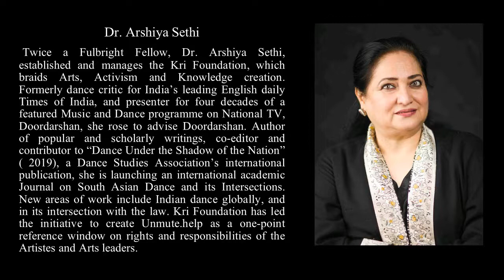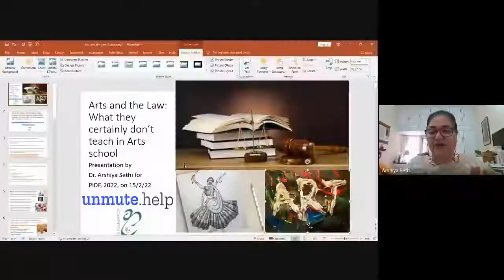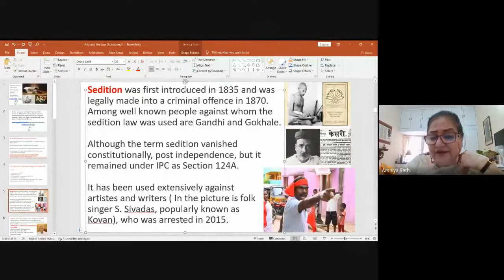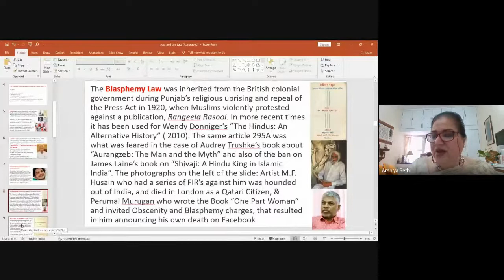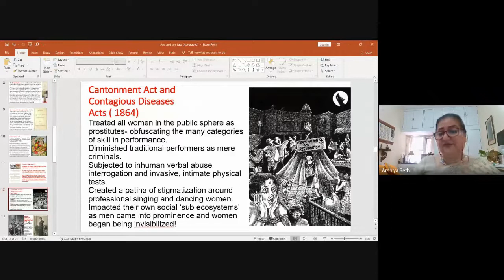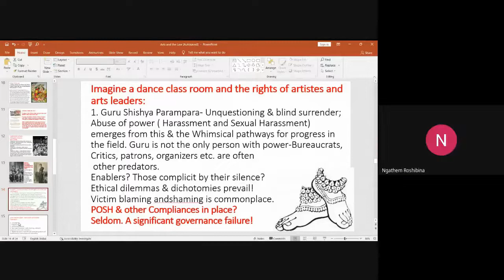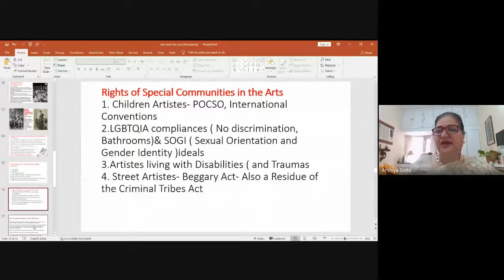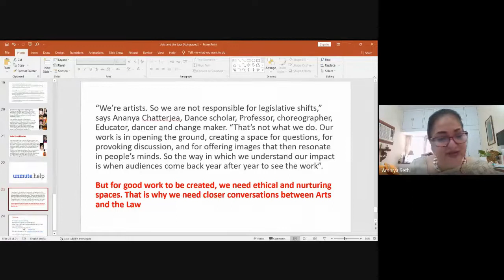Arts and Law -12th PIDF , DAY 3 (15 February 2022) Session I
Kalpa - A Society for Promotion of Literature, Art, Culture and Social Harmony presents the 12th edition of Pragjyoti International Dance Festival with a series of sessions dedicated to celebrating multi-polar dimensions of Dance. The festival is curated by the Artistic Director of Kalpa, eminent Sattriya Dancer, and Scholar, Dr. Anwesa Mahanta.

"Arts and the Law: What they don’t teach in Art School or Law School” - An  Illustrated and Interactive Lecture by Dr. Arshiya Sethi

Recent reportages in the press have alerted artists and arts leaders for the need for awareness on Issues in the Law that intersect with the Arts. The talk is presented by Dr. Arshiya Sethi, Arts activist, institution builder in the arts, independent scholar of dance, and founder and Managing Trustee, Kri Foundation. The specific purpose of this initiative is educational. Kri Foundation has been at the helm of the movement to draw attention to issues of Arts and the Law as an example of legal literacy for artists and Arts awareness for legal minds.

It has been Dr. Sethi’s experience, after having worked for over 40 years in the field of the arts, very closely with artists that none of these subjects/ issues are even discussed, let alone, taught during artistic training. It is indeed surprising how in the long years dedicated to training in the field of the arts, absolutely no time is given to developing awareness and life skills. In fact, there is a tendency to treat this kind of “real-life knowledge”, as being too “this world”, and therefore distracting to the pursuit of artistic training and incongruent with the docility expected from the practitioner, in an eco-system that has hierarchies and patriarchy embedded in it.

Equally interactions with the lawyers have exposed a lack of awareness of the ecosystems of the arts and the many ways in which law intersects with the arts, to help keep it safe and ethical. The Indian Arts have a unique quality to them and it is important for the legal fraternity that is often called to represent it to understand it to make justice happen. Thus this lecture will serve as a bridge to make the twain meet!

The endeavor, we hope, will achieve the following end: i) To open up these difficult issues by defining the problem; ii) explaining the uniqueness, nuances, extent, trends and patterns of the world of the arts; iii) To recollect past instances and cases where the two fields came together, explain the likely scenarios needing interventions and iv) discussing the provisions of law covering the issue; v) Clarification of any residual doubts through Questions and Answers.
Some of the issues discussed will include:
1.      The history of arts and the law coming together
2.      Abuse of power: Sexual harassment in the arts
3.      Contracts and “Acts of God”
4.      Copying, Copyright, and Plagiarism in the Arts
5.      Obscenity, Prescriptions, and Parampara in the Arts.